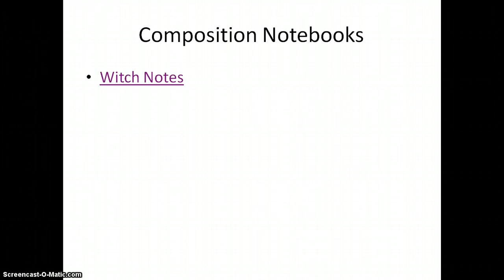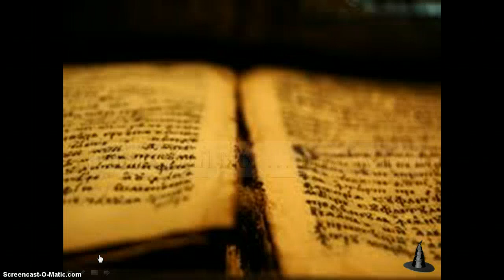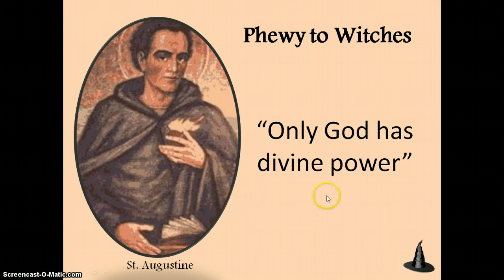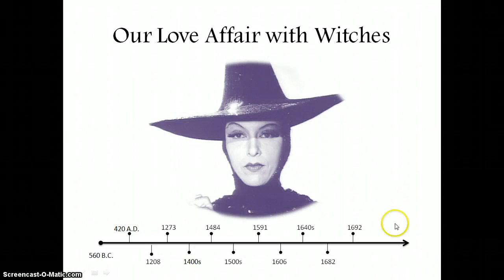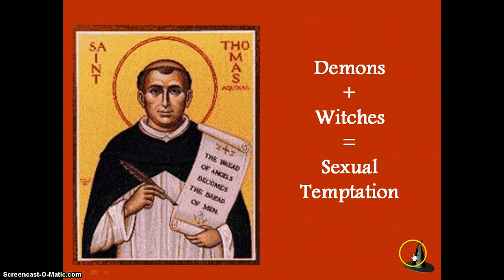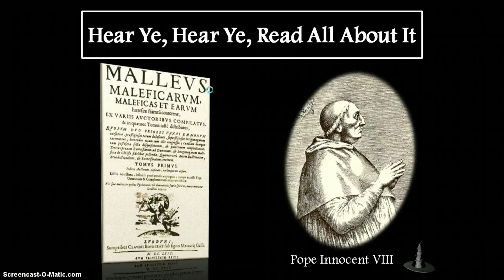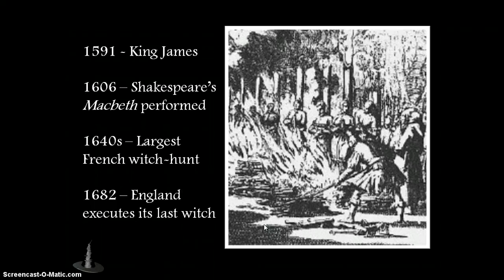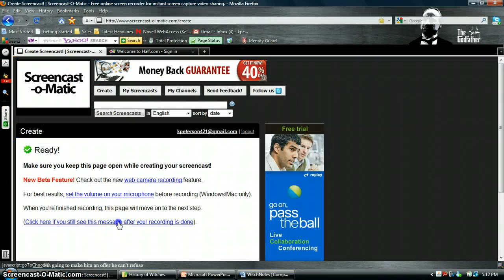August 23rd - History of Witches Lecture - Junior English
The actual lecture given about the history of witchcraft.